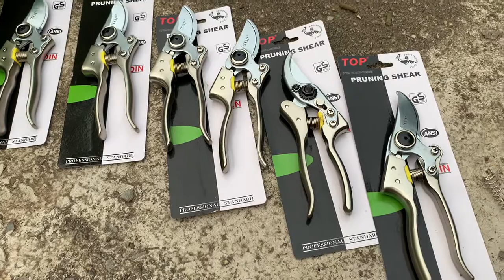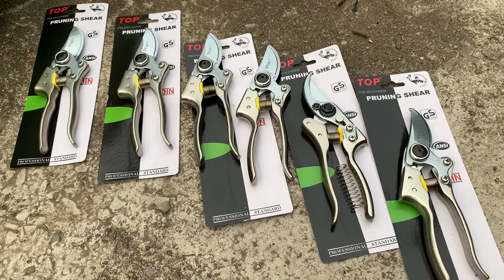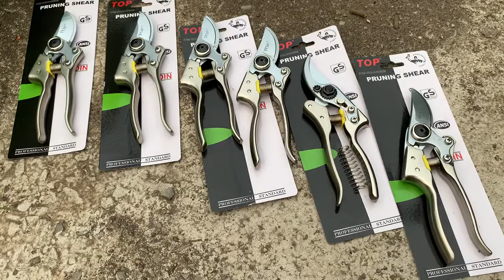Dòng kéo đài loan sịn sò nhất lh em 0888 636 138